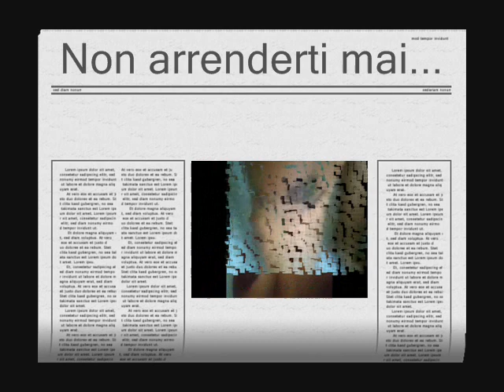Moto crash 2008 (Valsinni)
Un video realizzato per tutti gli appassionati di moto... Valsinni